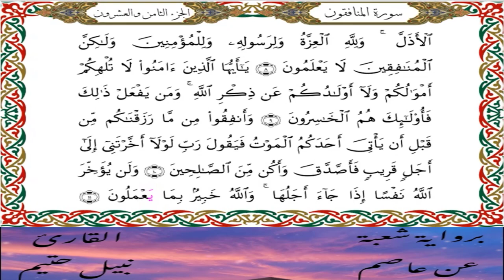سورة المنافقون برواية شعبة عن عاصم-القارئ نبيل حتيم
سورة المنافقون   برواية شعبة عن عاصم الكوفي-القارئ نبيل حتيم